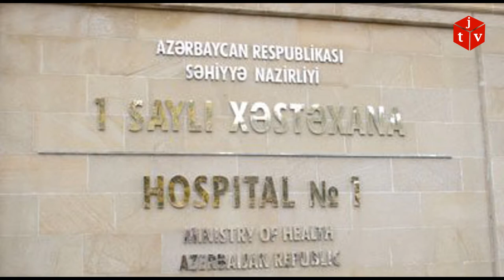Ağır xəsarət alan Bakı sakini polisi aldatdı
1983-cü il təvəllüdlü Bakı şəhər sakini Mənzərə Tanryverdiyeva qarın nahiyəsinə nüfuz edən bıçaq yarası ilə 1 nömrəli Kliniki Tibbi Mərkəzə yerləşdirilib.

Bu barədə Oxu.Az-a hüquq-mühafizə orqanlarından məlumat verilib.

İlkin dindirmə zamanı zərərçəkmiş özünü bıçaqladığını dedyib.

Ancaq araşdırma zamanı qadının yalan danışdığı üzə çıxıb - M. Tanrıverdiyeva məişət zorakılığının qurbanı olub.

Onun əri, 1979-cu il təvəllüdlü Rəfail Tanrıverdiyev cinayətdə şübhəli bilinir. O saxlanılıb.

Bədənə ağır xəsarət yetirmə faktı ilə cinayət işi başlanıb.

Ramella İbrahimxəlilova